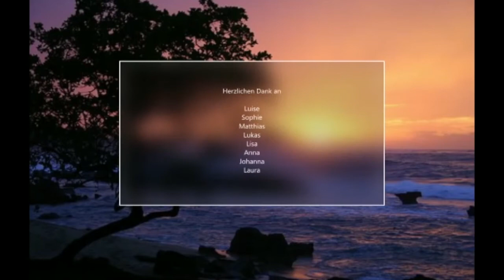Gitarrenensemble der LMS Pregarten, Bad Zell & Gutau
Schülerinnen und Schüler der Klasse Elena Raquel Escamilla Ortega und Petra Diendorfer